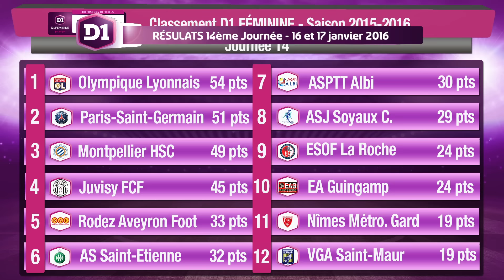J14 : Olympique Lyonnais - EA Guingamp (12-0), le résumé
Découvrez les buts de cette rencontre comptant pour la 14ème journée du Championnat de France.